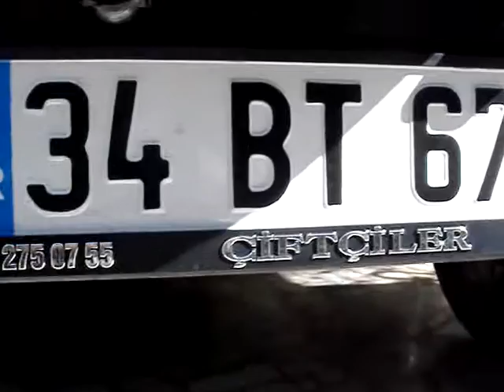Jeep Rubicon Wrangler 4,3'' dikiz ayna monitör geri görüş kamera ve park sensör uygulaması